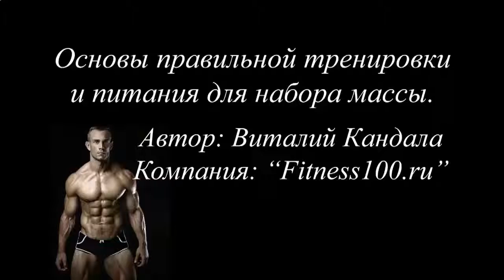Накачать мышцы живота женщине